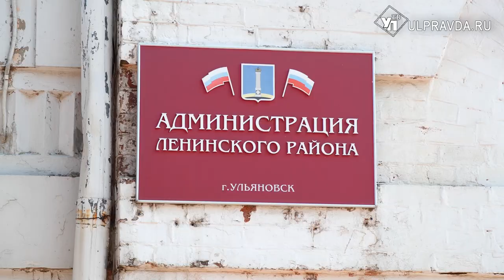«Город задыхается». Почему в Ульяновском сквере хотят срубить 30 деревьев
На кону 6 ясеней, 9 лип, клен и кусты сирени. Источник сообщает, в Ульяновском сквере «Экран» планируют вырубить сразу 30 деревьев. Как только информация попала в сеть, за сохранение зеленого уголка начали бороться экозащитники. Что думают по этому поводу горожане, и что ждет излюбленное место – разбиралась Александра Никитина.